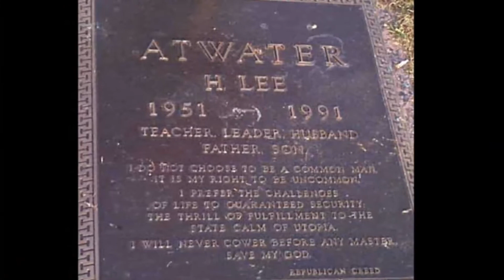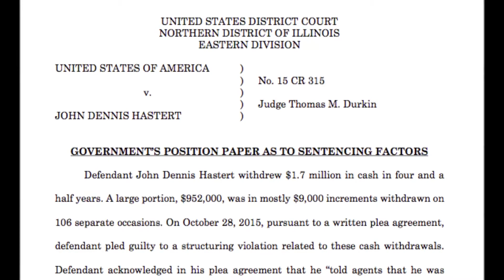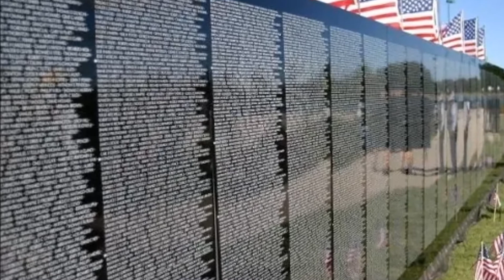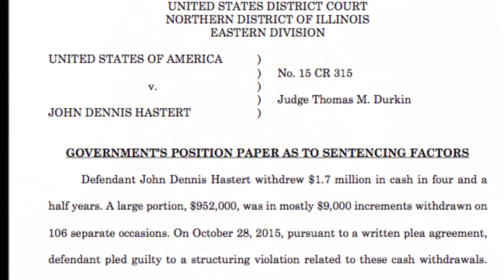So Little Time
Charles Dickens "A Christmas Carol" and Lee Atwater come together for this one.